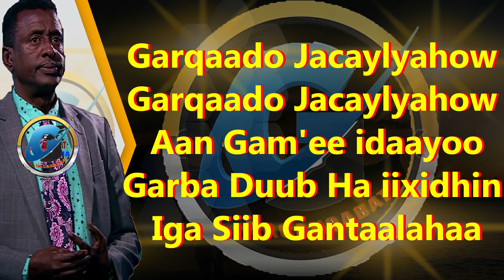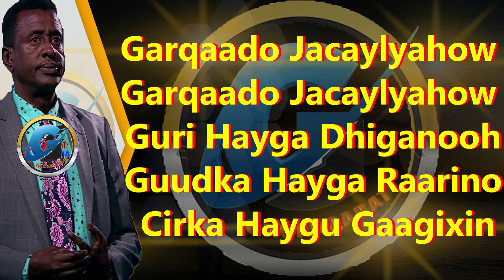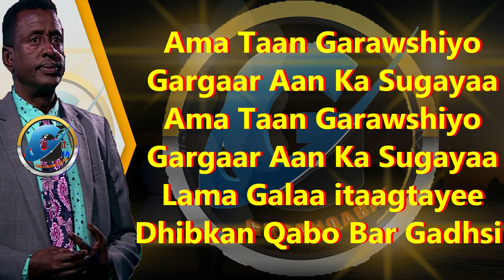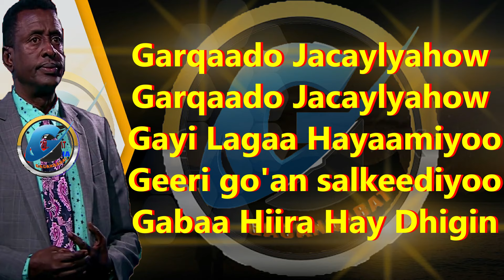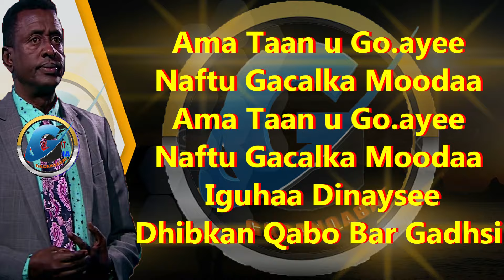AXMED CALI CIGAAL GAR QAADO JACEYLYOHOW Official Video Lyrics 2021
HEESTII GAR QAADO JACEYLYOHOW
CODKII AXMED CALI CIGAAL
ERAYADII ABWAAN SACIID XARAWO
LAXANKII ABWAAN SACIID XARAWO
EDITED BY ABDIMAALIK C.KUUS
PRODUCED BY
GACANQABAT DIGITAL STUDIOS 4K
CIDNA GAAR UMA LAHAN